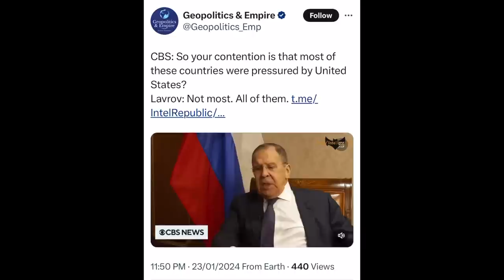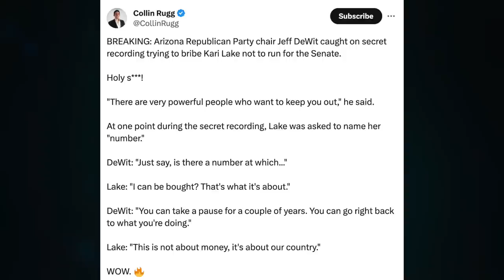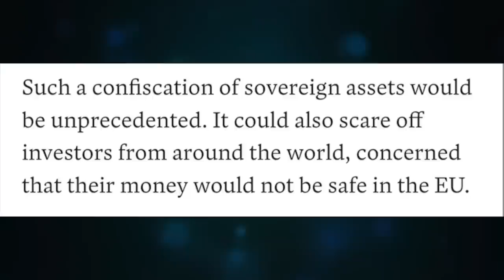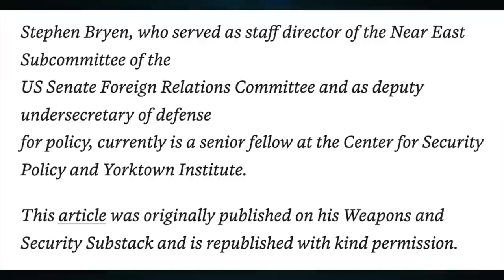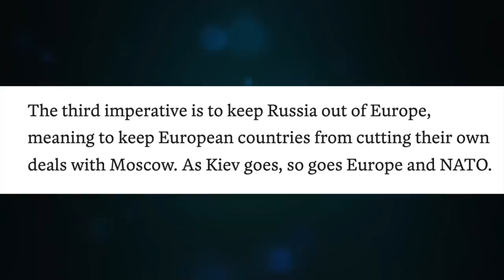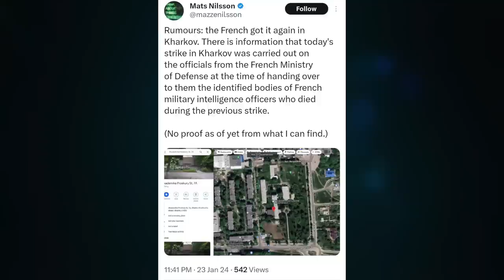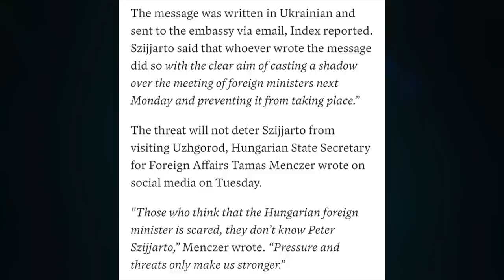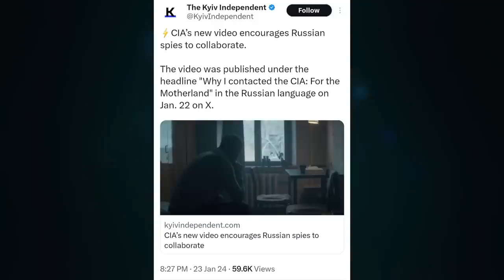Kari Lake rejects AZ GOP bribe. Budanov in charge, capital Lviv. Hungary FM Szijjarto, death threat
Topic 1218

CRYPTO SUPPORT
BITCOIN: 3JvdnoyWMb93hSRgk58ZstUxg11PW9mKSr
ETHEREUM: 0xF39BdFb41f639B82E3D2Bf022828bC6394F533A3
LTC: MGFiMC18ZViF6DcCixMqAAP11TG4tF6Acj
EMC2: EXX4KK9pZLx7uiLWnCXtp7iMKjtq6o5b6R